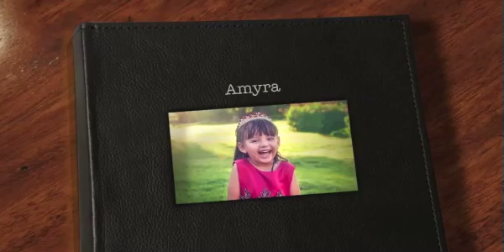smash cake Amyra